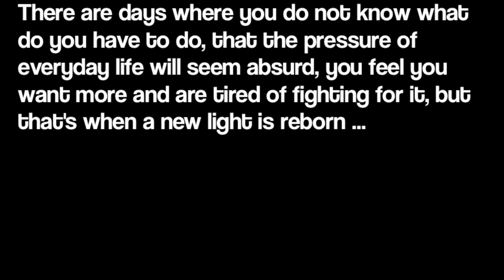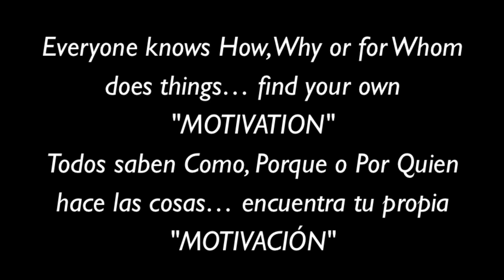MOTIVATION - DAVID "TEIKUA" GARCIA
"" When we are surrounded by so much daily stress, monotony, insecurity, and a thousand things which they take our beautiful desire to live every day, that's when a great light comes with a great motivation for improvement and desire to achieve our dreams .. Thank you and God for giving me the motivation!

""Cuando nosotros estamos rodeados de tanto estrés cotidiano, de la monotonía, de inseguridad, y de mil cosas por las cuales nos quitan el hermoso deseo de vivir día con dia, ahi es cuando sale una gran LUZ con una gran Motivación de superación y deseo de llegar a lograr nuestros sueños.. Gracias a ti y a Dios por darme esa Motivación!

THIS IS A POPPING COMPILATION!""

David TEIKUA Garcia (Dancer, Teacher, Choreographer, Freestyler)

FUNKY ANDROIDS CREW (FAK) DA MENTORS (DM)

SONG: THE IRREPRESSIBLES - IN THIS SHIRT